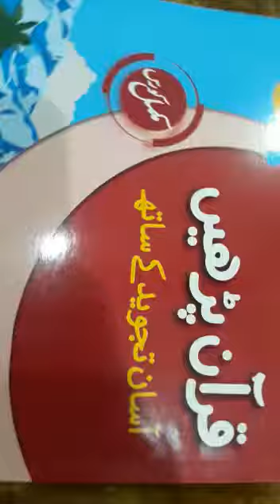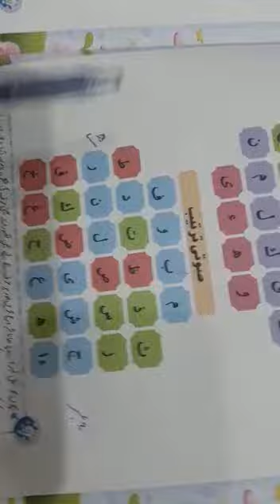Class Seven. Quran qaida lecture# 1